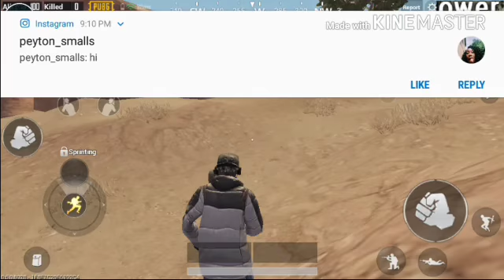Duos Again Not A Good Idea | PUBG Mobile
Yep another video for yall. And late too.